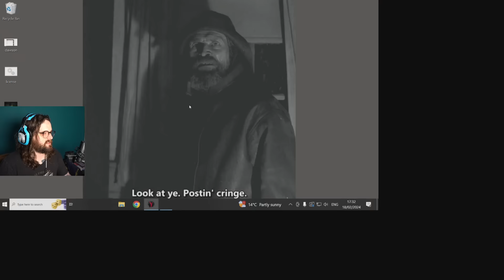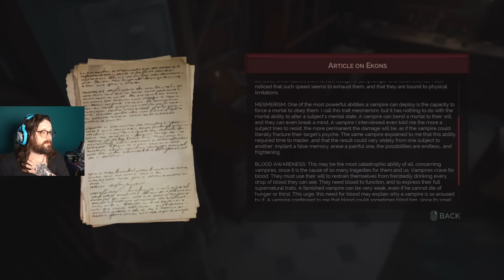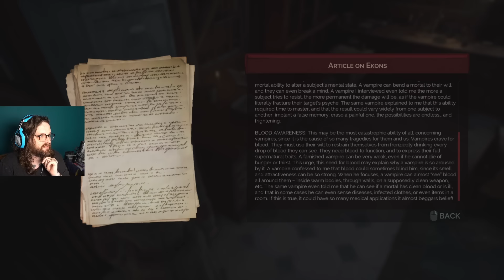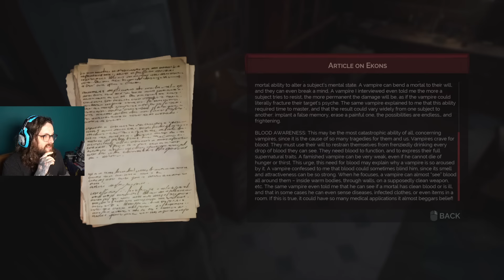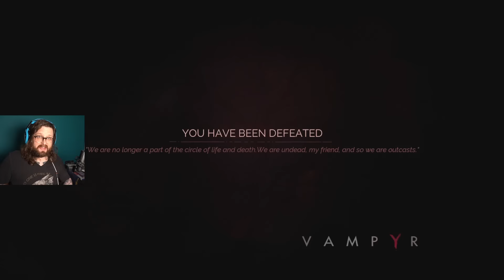Let's Play Vampyr ep2 - RUM LORD - Press Any Chiodini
This week Jonathan starts work at the hospital, where several highly disagreeable people can be found